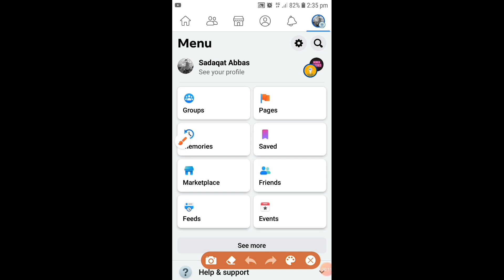How to change facebook name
In this video I am going to tell you how to change facebook name.
how to change username on facebook.
facebook username change.
facebook profile name change.
facebook change name.
fb username change.
how to change your name on facebook mobile.

1. Buy Cheap Domain & Hosting from Hostinger starting from 0.99$

2. Buy Cheap Domain & Hosting from Namecheap starting from 0.99$